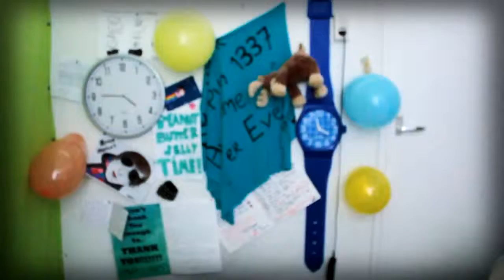Youtube NextUp Bardo Ellens Banjomovies